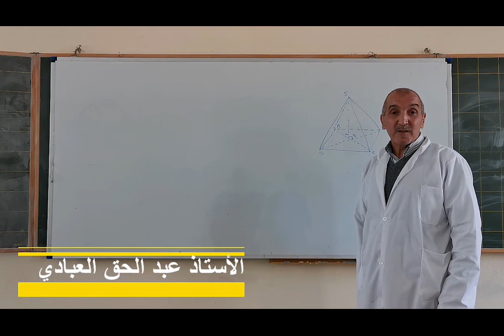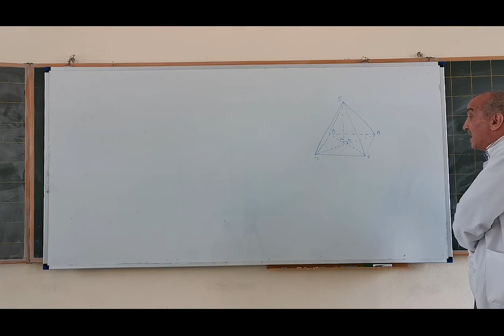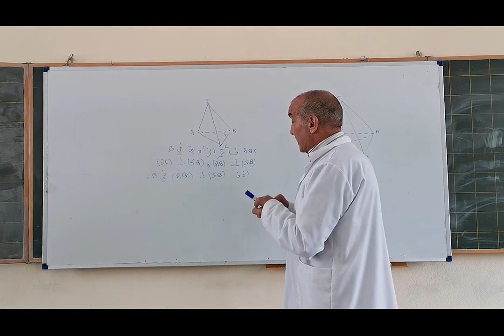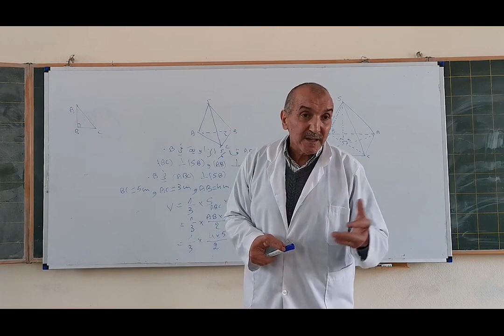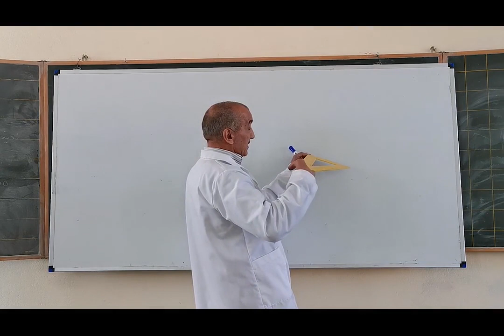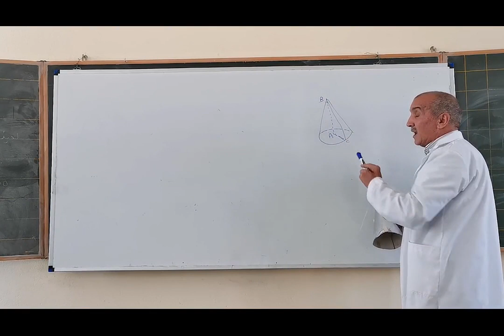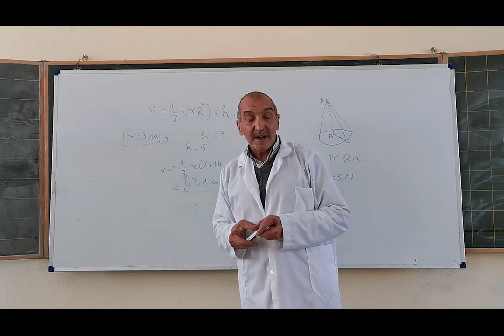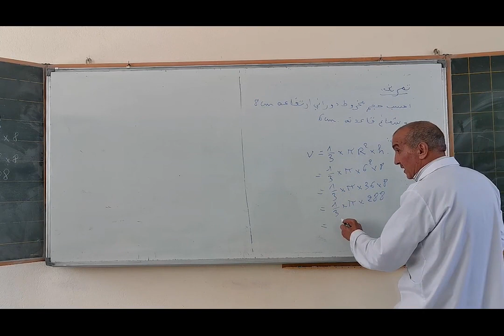Laayoune LUN 27AVR C4